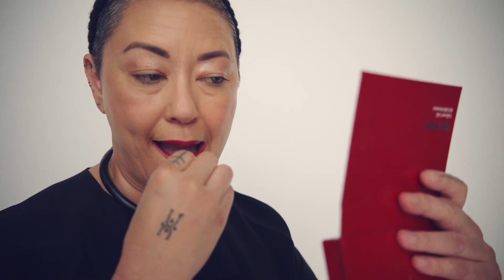The Red Edit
Introducing: The Red Edit. This month, we are inspired by 8 dynamic women who share what “Red” means to them.

In honor of launching The Red Edit collection of 8 different red Certified Organic lipsticks, now in 4 new shades, we discover how red is embraced.